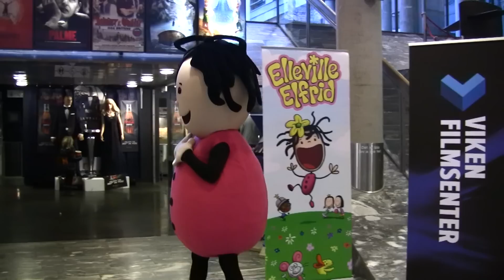Video av Elleville Elfrid på besøk på Kinoen